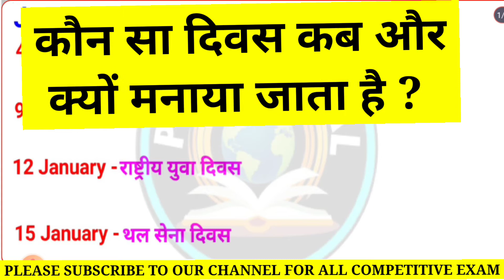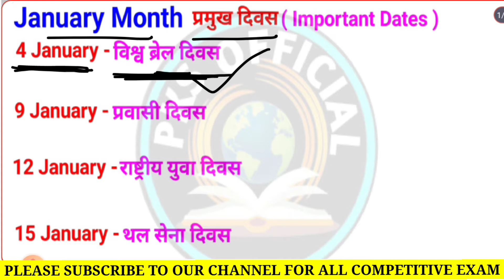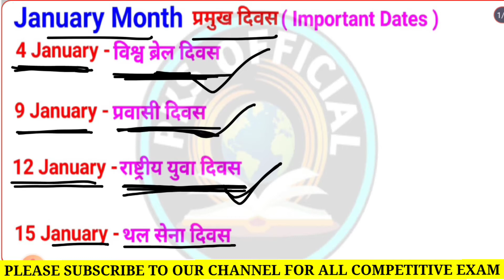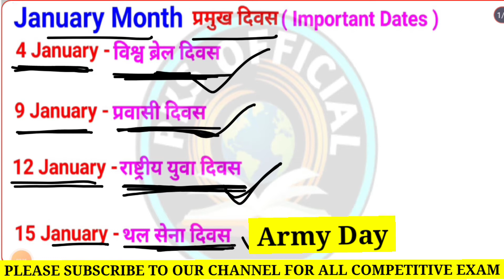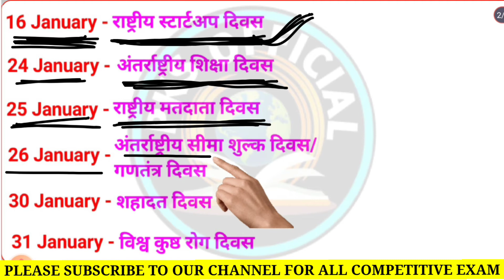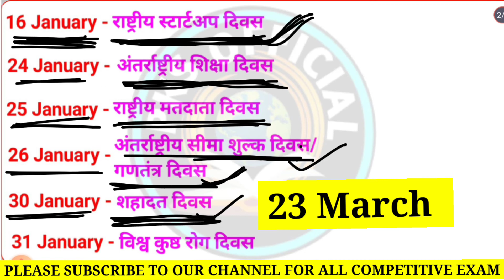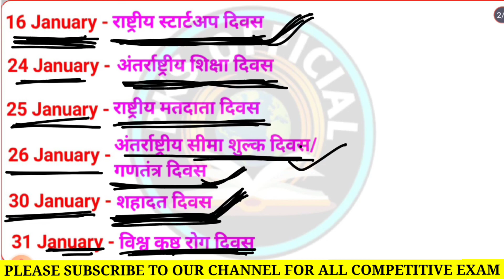Important Days 2023 | प्रमुख दिवस 2023 | Static GK For SSC CGL,CHSL, MTS, GD | All Competitive Exam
PKS OFFICIAL 👉👉👉

HELLO DOSTON SWAGAT HAI AAPKA HAMARE CHANNEL PKS OFFICIAL MEIN..
AaJ important days ko aasan tarike se pure details me discussion kiy hai, taki aapko ache se samjh me aay ar details me btaya hu k aap kavi vulo mt so class ko like share aur subscribe kr lijiyga taki aapko ar aise topic wise video milte rhe sbse aage.

Important days
National and international days and date
4 January ko kya manaya jata hai
9 January ko kya manaya jata hai
Army days kb celebrate Kiya jata h
Pravasi diwas
Yuva day
International education day
Election commission day
Republic day

SSC GD REASONING PREVIOUS YEAR QUESTIONS
Reasoning Questions Paper
CODING
SERIES OF NUMBER
MIRROR IMAGE
WATER IMAGE
SSC GD CONSTABLE Previous Year Paper Solved

✅ Is the Best Platform For Your Preparation 📖

PRADEEP SIR
Bihar, INDIA